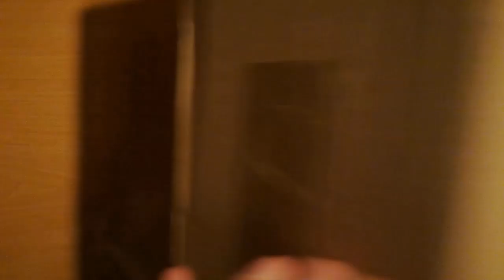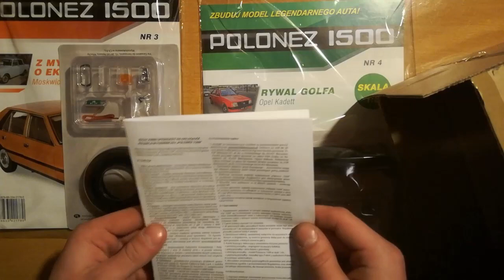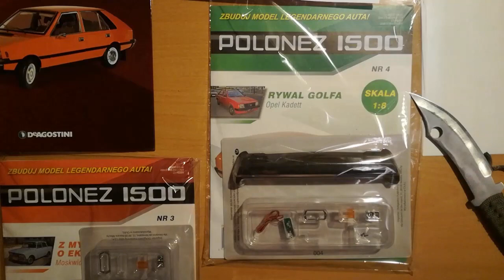POLONEZ 1500 co zawiera prenumerata? Ile się czeka? Jak wygląda paczka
Film przedstawiający unboxing paczki prenumeraty premium DeAgostini
Koszt jaki wyniósł całkowity koszt to 68,98 zł
Otrzymałem:
*Premium zeszyty cyfrowe
*Segregator
*Numery 3 i 4